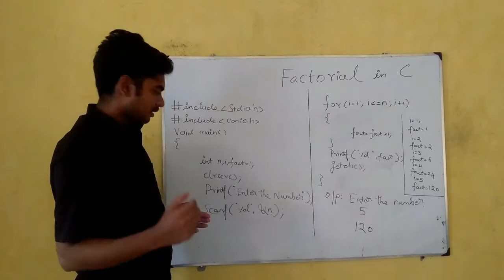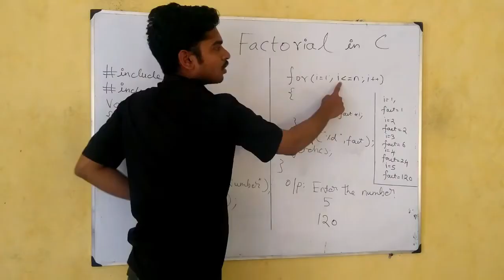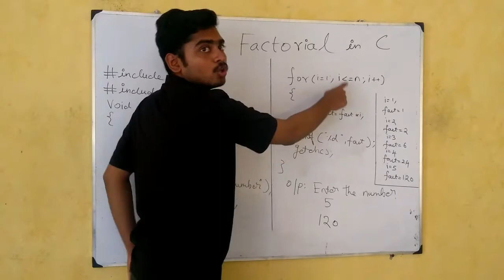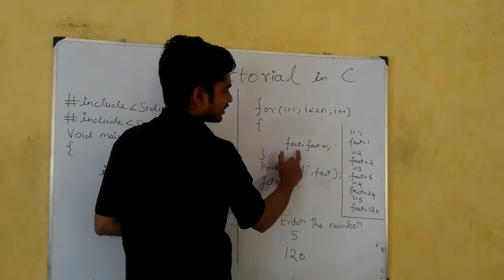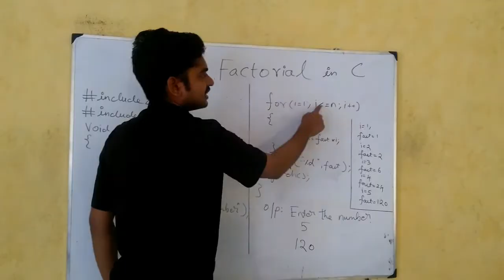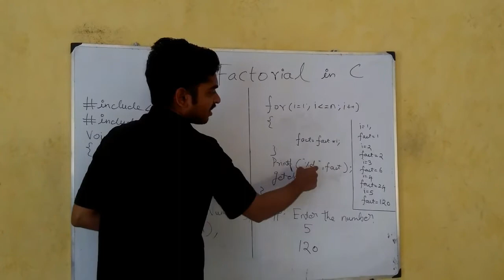Factorial in C Programming - Tech Panchami